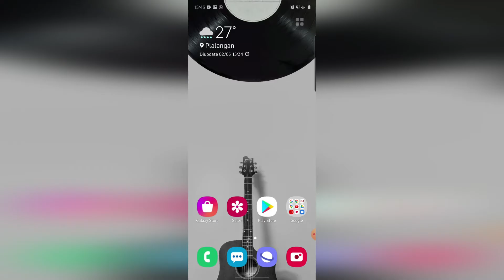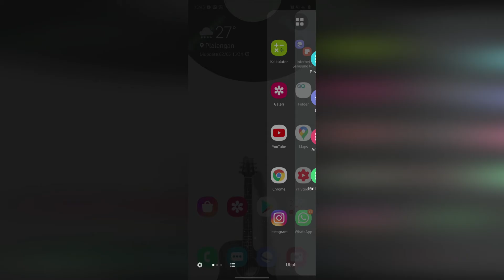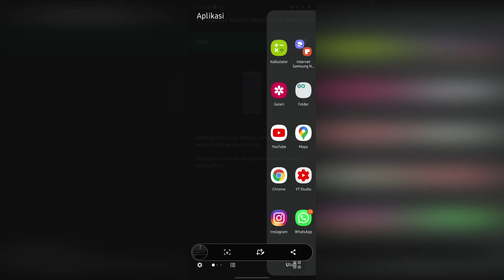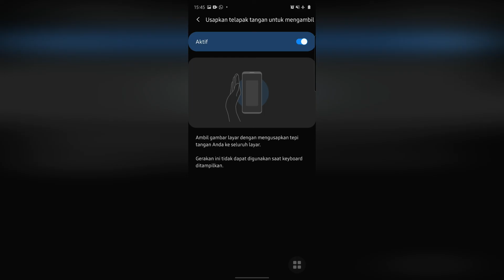Cara Mudah dan Cepat Screenshot HP Samsung Tanpa Tombol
Assalamualaikum. Kali ini akan berbagi tutorial bagaimana Cara Mudah dan Cepat Screenshot HP Samsung Tanpa Tombol..
Samsung yang saya pakai adalah Samsung A51

Intro Video
No Text] Intro Template Download links👇